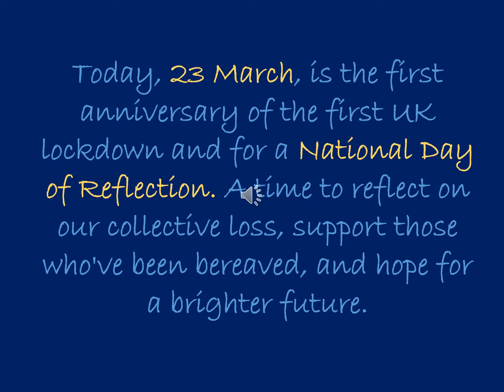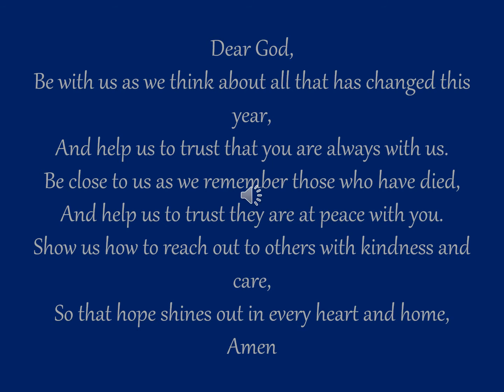The Bishop of Llandaff High School - National Day of Reflection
The school community wish to join in the national commemoration of the first national lockdown. Our thoughts and prayers are with those who have been and continue to be affected by Covid-19.